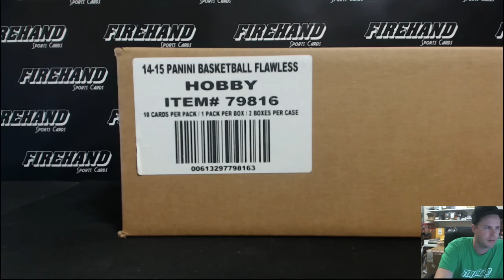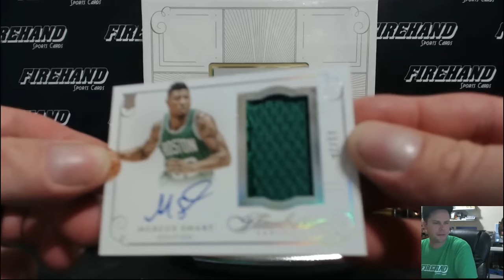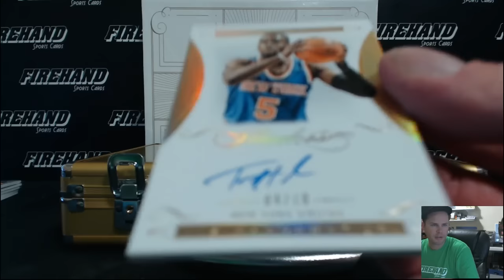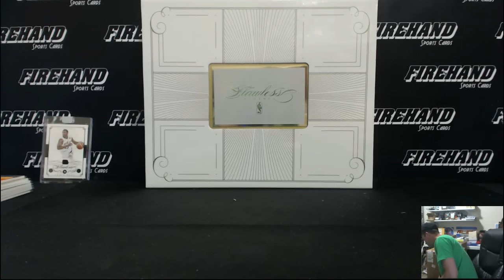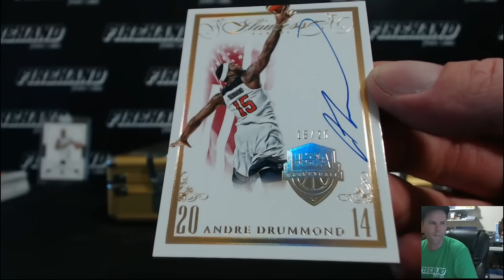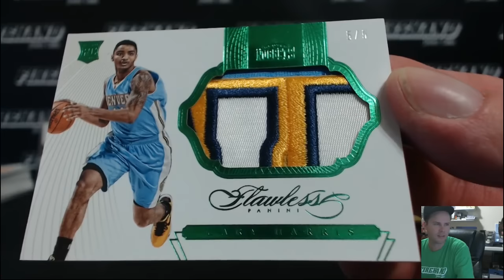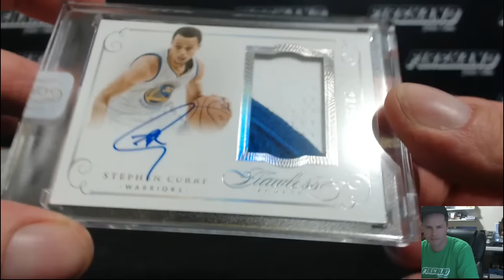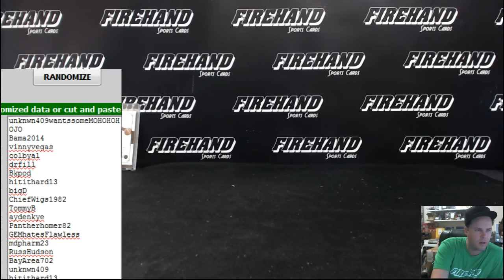Random Players 2014-15 Flawless Basketball 2 Box Case Break #7 ~ 10/16/15